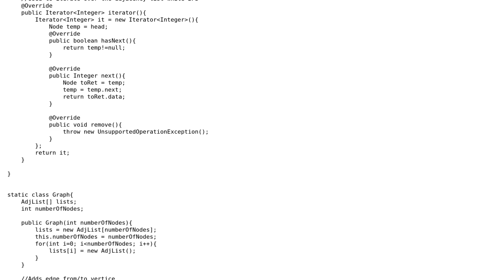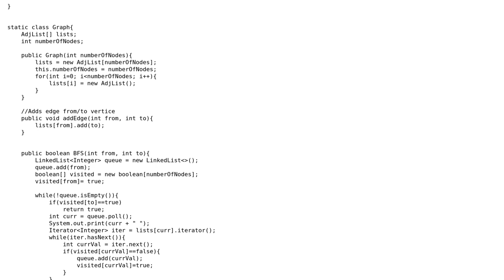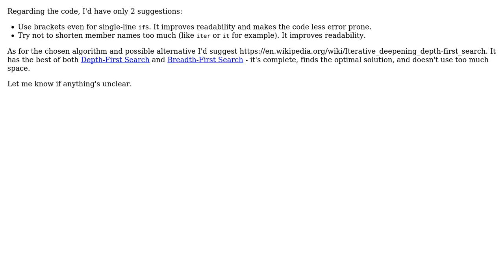Code Review: Check if a given path exists in a graph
With thanks & praise to God, and with thanks to the many people who have made this project possible! | Content (except music & images) licensed under CC BY-SA | Music | Images & others | With thanks to user Mayur Kulkarni user Gentian Kasa and the Stack Exchange Network Trademarks are property of their respective owners. You are responsible for your own actions.